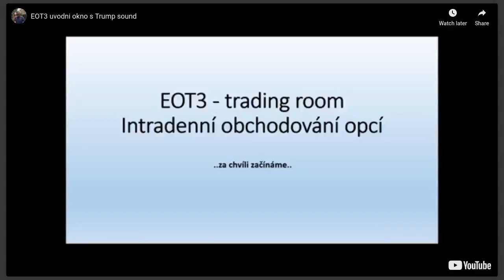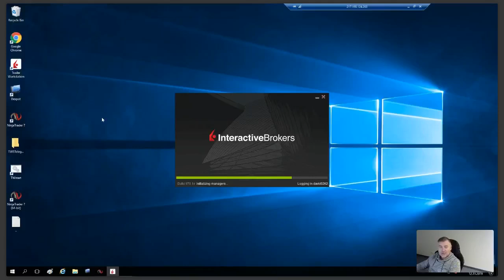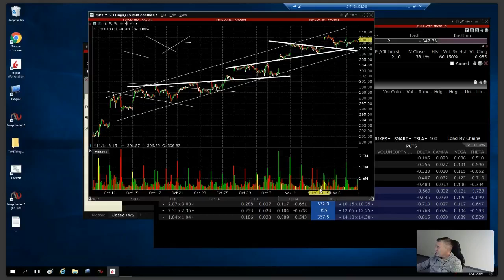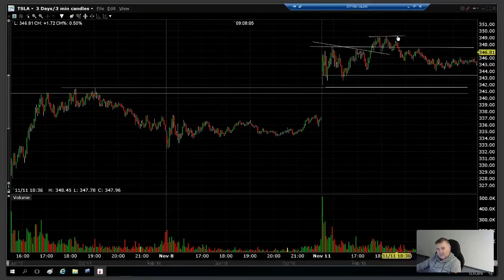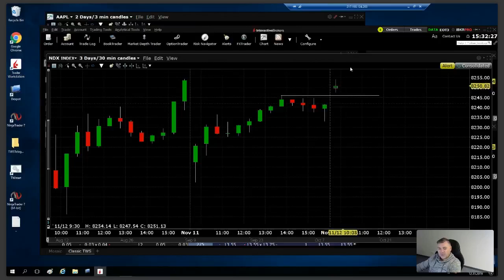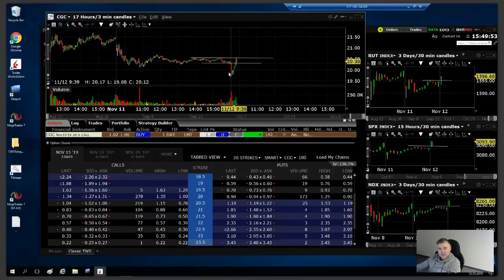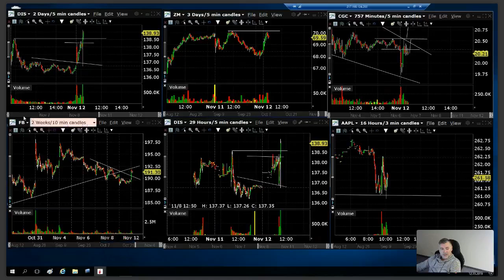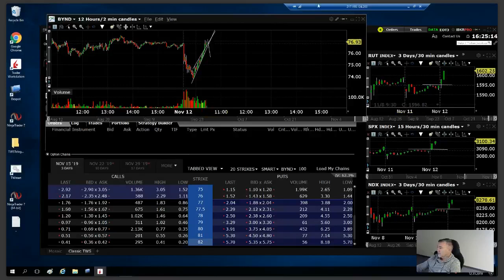20191112 💥 Opce v přímém přenosu: 💥 Trading room online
ZÁZNAM ZAČÍNÁ OD 12:00 MINUTY
✅ Živé obchodování opcí v přímém přenosu!
✅ Podívejte se, jak vypadá Trading room v EOT III